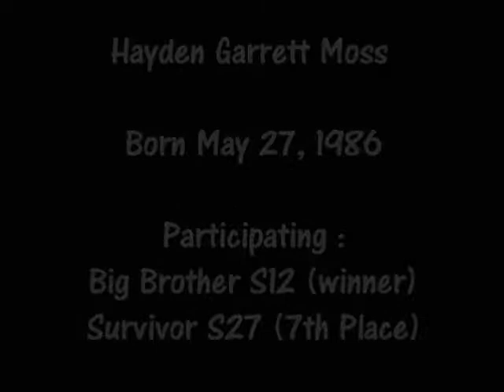Hayden Moss Survivor27 & Big Brother12